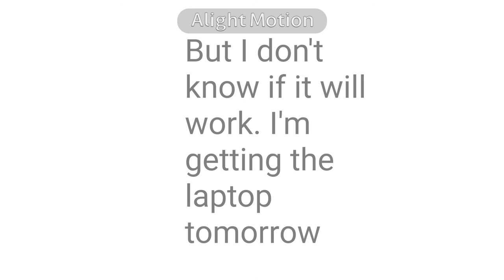Guys...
So i don't know if I will be able to post..
It might work...